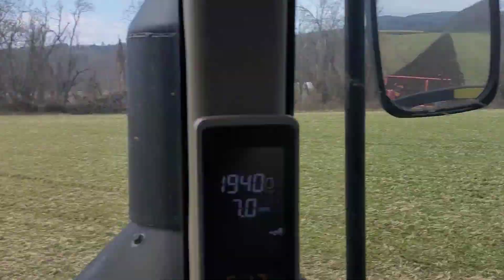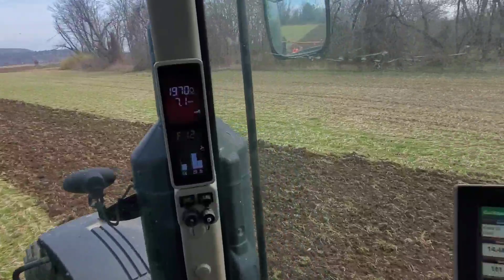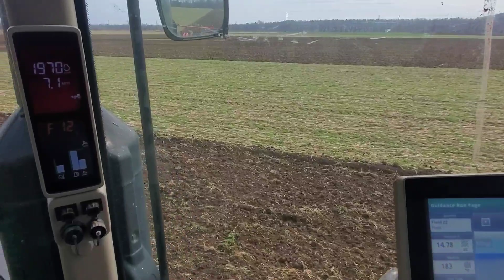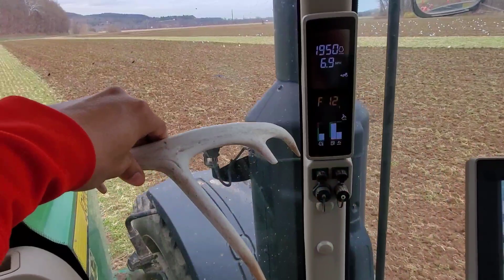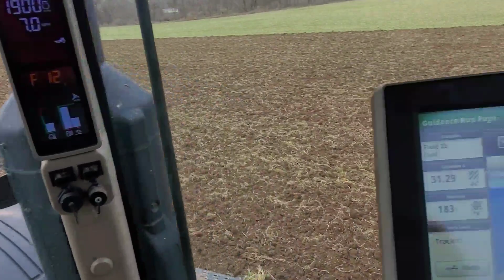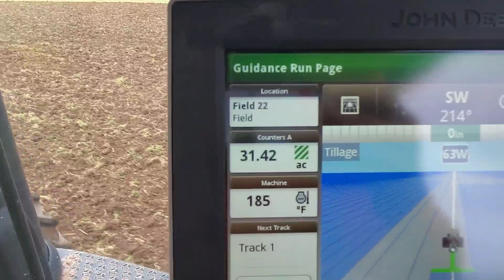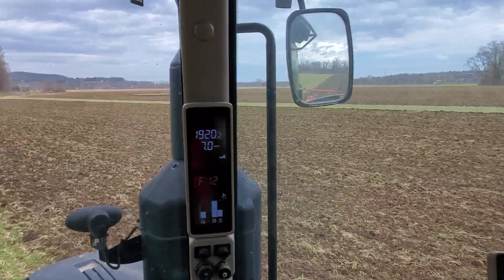El Venadito Con Un Cuerno